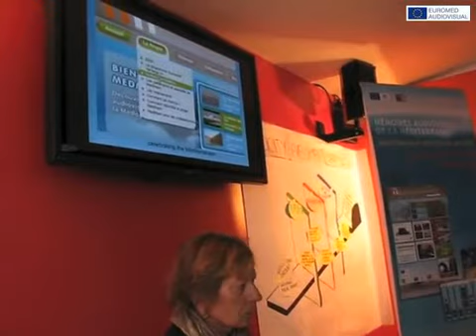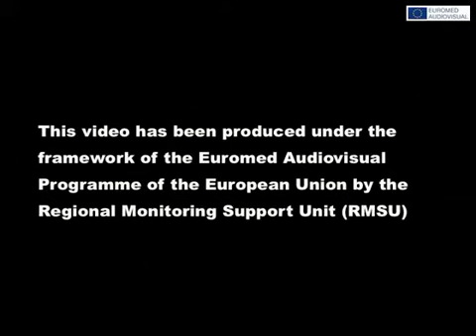Euromed Audiovisual holds second conference in Cannes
When Euromed Audiovisual held its second conference at the Cinémas du Monde pavilion at the Cannes Film Festival last Monday, attending film professionals were treated to a cocktail of interesting facts about Euromed Audiovisual's ongoing projects and research for improvements to the film sector in the South Mediterranean. And this was all before the customary drinks and nibbles even began.